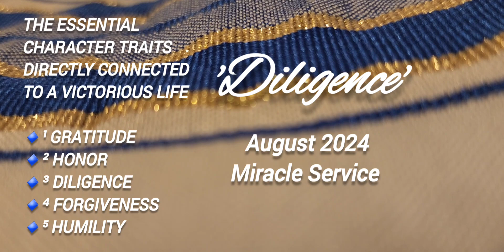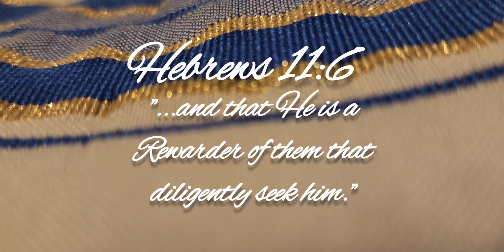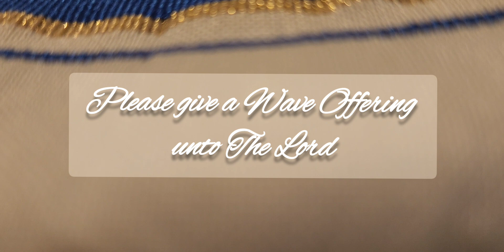🗣KEPT¹¹- Keeper of Israel | Pray for Apostle Joshua Selman & Koinonia | GIVE 5- Aug 26, 2024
◇ AUG 26, 2024 • MONDAY- KEPT¹¹ | By The Keeper of Israel

FOUNDATIONAL SCRIPTURE:
PSALM 121v4
"Behold, he that keepeth Israel shall neither slumber nor sleep."

TEACHING REFERENCE:
August (25) 2024 Miracle Service

"Even the keeper of Israel does not sleep nor slumber. No wonder He's the King of kings."

🔴ANNOUNCEMENTS!

~ AUGUST MIRACLE SERVICE Invite Many! Come with Prayer Requests and Open Heart desperate for an encounter with the Lord.

~ RHEMA FEAST 2024 • AUG 27-30 • Apostle scheduled Thursday and Friday

~ SOUND OF REVIVAL UK • SEPT 29

~ OWNERSHIP CONFERENCE, SOUTH AFRICA • SEPT 24-29

THANK YOU FOR PRAYING! SEE YOU TOMORROW!

As Intercessor, GOD REWARDS YOU with 3 Major Blessings~ Apostle Teaches Them Here!

💠 Please submit YOUR OWN short prayer! Voice-recorded or typed, using any Daily Prayer Focus as a guide. They'll be displayed so that we all can come into agreement. 18 years and younger, please have permission of Parent or Guardian.

💠 DAILY "K"OINONIA PRAYER FOCUSES for Apostle Joshua Selman & Koinonia Global:

🔹️ SUNDAY- KIND

◇ MONDAY- KEPT¹¹

🔹️TUESDAY- KIN

🔹️ WEDNESDAY- KEEN

🔹️ THURSDAY- KINDLED FIRE

🔹️ FRIDAY- KEYS

★☆★Let's cover AJS and KG 24/7, ALL TIMEZONES. USE THESE NEW DAILY PRAYERS TO START WITH ONLY 5 MINUTES...WHERE YOU ARE RIGHT NOW! From Kenya to Georgia, Nigeria to Canada! WE CAN DO IT!

💠 BIBLICAL SUPPORT WHY WE PRAY FOR AJS:

1 TIMOTHY 2:1-4

1 I exhort therefore, that, first of all, supplications, prayers, intercessions, and giving of thanks, be made for all men;

2 For kings, and for all that are in authority; that we may lead a quiet and peaceable life in all godliness and honesty.

3 For this is good and acceptable in the sight of God our Saviour;

4 Who will have all men to be saved, and to come unto the knowledge of the truth.

AUDIO/SONGS USED:

INTRO
‎@DavidDam | 'ELOHIM ADONAI ("This Is Kingdom Come") at KOINONIA ABUJA' | July 4 2024

PRAYER
‎@chokogabriel | 'Breathe Upon By Apostle Joshua Selman' | 3 Hours Prayer Instrumental | Oct 2, 2023

OUTRO
‎@DavidDam | 'YA KARE • Apostle Joshua Selman Koinonia Abuja' | Oct 10, 2022

2024 THE YEAR OF EXCEEDING, GREAT REWARDS 🔹️ JESUS REVEALED, JESUS GLORIFIED

2024 THE YEAR OF EXCEEDING, GREAT REWARDS 🔹️ JESUS REVEALED, JESUS GLORIFIED